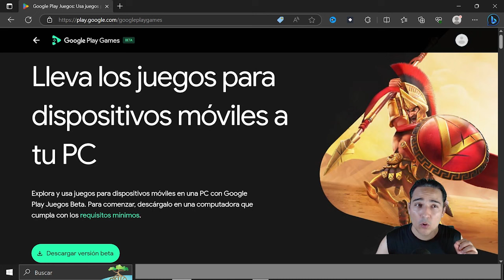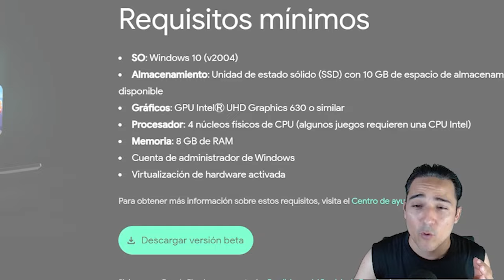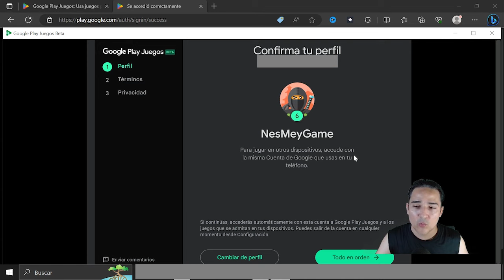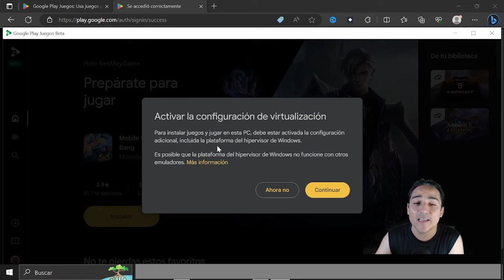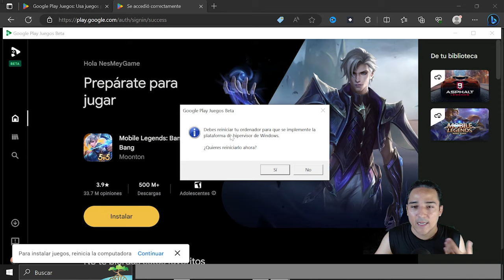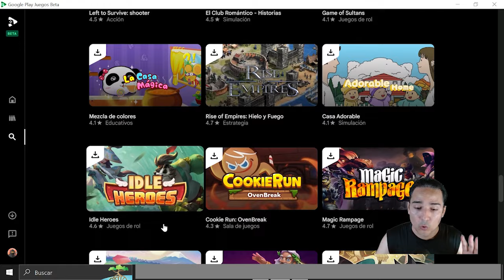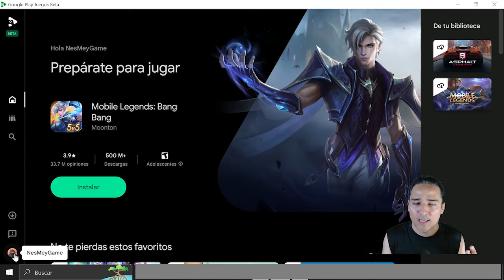Cómo instalar Google Play Games en PC -🎮 [Guía paso a paso]🎮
¡Bienvenido a nuestro canal! En este video, te mostraremos cómo instalar Google Play Games en tu PC de forma sencilla y rápida. Google Play Games es una plataforma increíble para disfrutar de tus juegos favoritos en tu computadora, y con nuestra guía paso a paso, estarás listo para jugar en poco tiempo.

En esta guía de instalación de Google Play Games en PC, cubriremos todos los aspectos importantes para que puedas aprovechar al máximo esta experiencia. Desde la descarga e instalación del emulador adecuado hasta la configuración inicial y la sincronización de tus juegos y progresos, no te perderás ni un solo detalle.

No importa si eres un apasionado de los juegos casuales o si buscas disfrutar de títulos más desafiantes, Google Play Games tiene una amplia selección de juegos para todos los gustos. ¡Así que no esperes más y comienza a jugar tus juegos móviles favoritos en tu PC hoy mismo!

Si tienes alguna pregunta o sugerencia, déjanos un comentario, ¡estamos aquí para ayudarte!